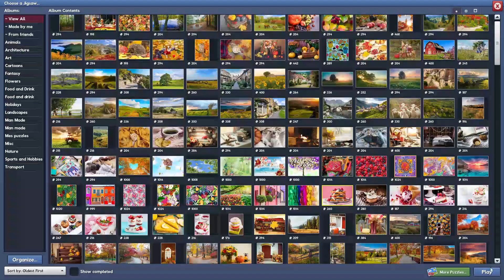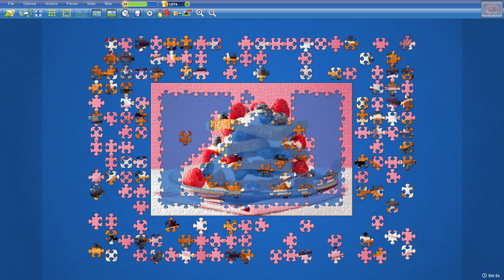French Toast in 12min44s